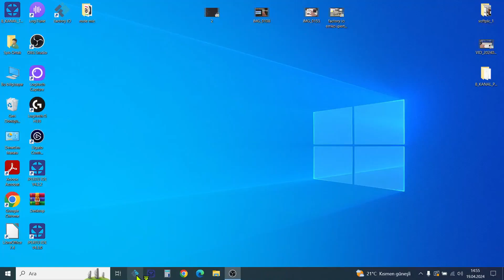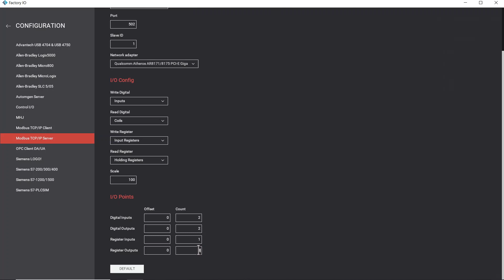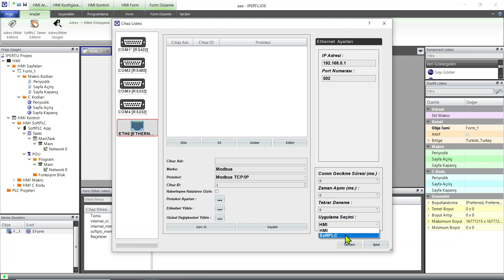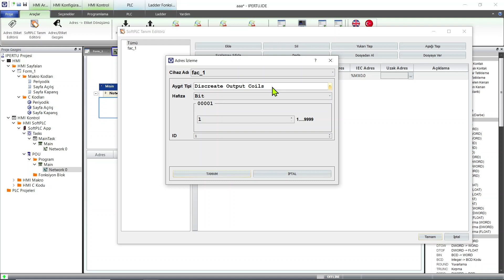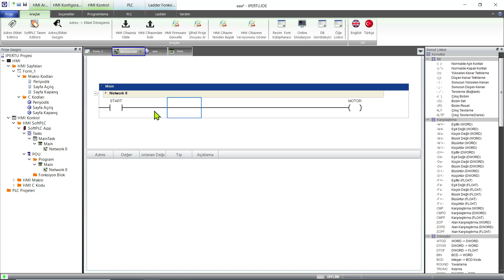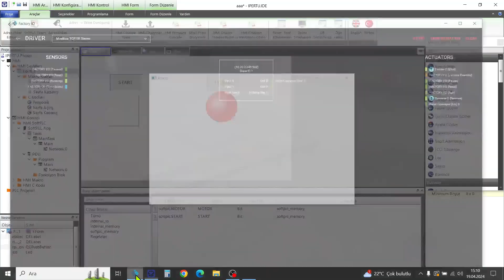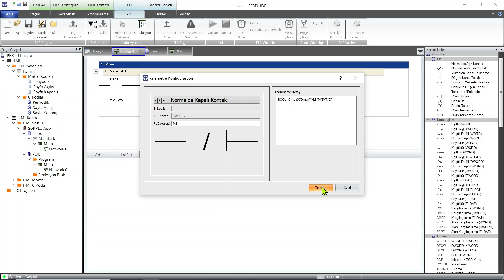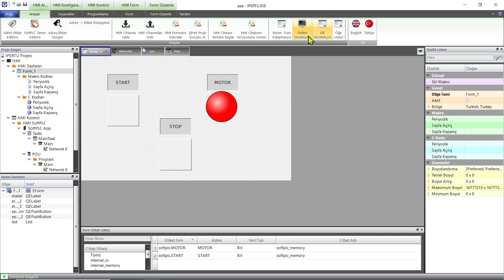3.FACTORY IO & EMKO Proop HMI+SoftPLC - Bit Lojik Komutları - Mühürleme Uygulaması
Bu videoda konveyör üzerindeki motorun Endüstriyel Panel (HMI) üzerinden çalıştırılması uygulaması gerçekleştirilmiştir. Konuların pekiştirrilmesi amacıyla ayarlamalar ve temel işlemler tekrar edilerek uygulanmıştır. İlerleyen videolarda sadece ilgili konulara odaklanılacaktır. Videoda Emko Proop Panel +PLC + Factory I/O kullanılmıştır. Kullanılan ürünlerin; yazılımı, tasarımı, üretimi Emko Elektronik Bursa fabrikasında gerçekleştirilmektedir.
Faydalı olması dileklerimizle.